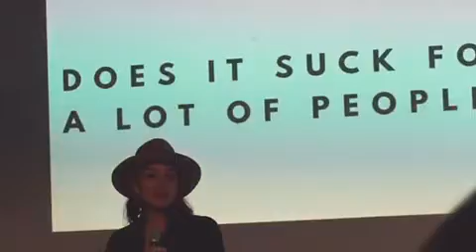Millennial 20/20 New York 2017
Highlights from the New York Summit by @influencer.digital